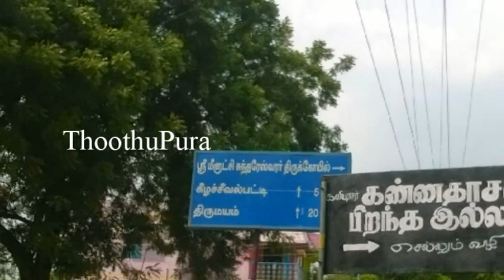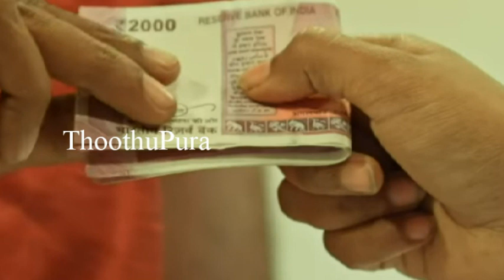சிவகங்கை,திருப்புத்தூர் அருகே ஆவினிப்பட்டியை சேர்ந்த வினிதா செய்ததை பாருங்க | Thoothupura